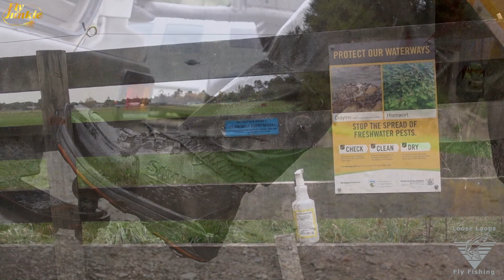New Zealand Winter Spawning Runs - Tauranga Taupo River 2019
Peter Bragg and I spend an awesome morning fly fishing for rainbow trout on the Tauranga Taupo River.

Hyena - Tigerblood Jewel
Open Road (Instrumental Version) - Martin Carlberg
Together In The Dark Instrumental Version - Martin Carlberg
Bad Shipments - Laurence Lee Murphy
Leave This World Behind (Instrumental Version) - Parellite
She Calls Me - Divorce Applause